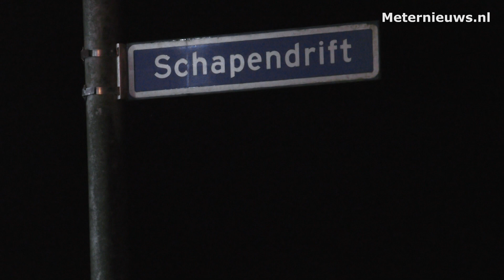Stookhok in de brand in Elp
ELP - De brandweer rukte massaal uit aan de schapendrift in het Drentse Elp. Brandweerkorpsen uit Assen, Westerbork en Schoonoord kwamen ter plaatse. Achter een rietgedekte woonboerderij stond een schuurtje/Stookhok in de brand. Overslaan van het vuur was zeker aanwezig. Vandaar dat de brandweer direct opschaalde naar Middelbrand om meer blusvoertuigen ter plaatse te krijgen waaronder tankwagens uit Borger met water. Het merendeel overigens meer uit voorzorg. Ook werd een hoogwerker uit Assen opgeroepen. De brand in de schuur/stookhok was snel onder controle zodat de rietgedekte boerderij gespaard bleef voor de vlammen. De schuur raakte wel zwaar beschadigd.